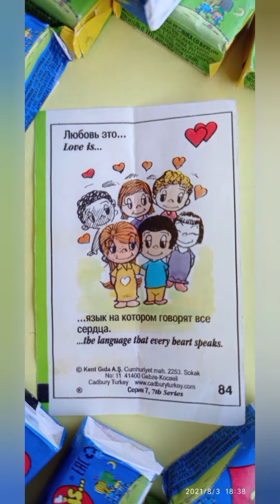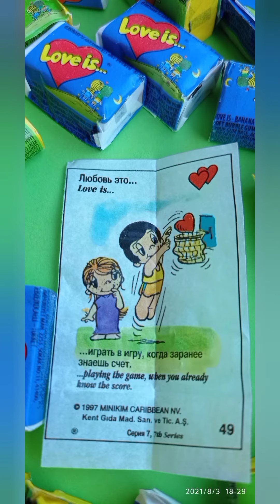Love is... от FUNNY SONYA. любовь это.... обзор жвачки